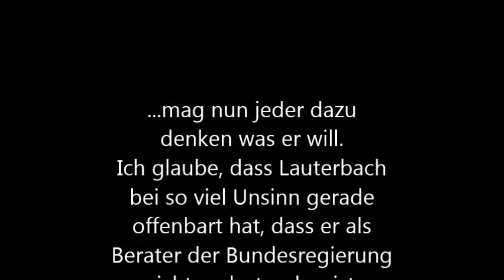Impfungen wirken besser mit Lockdown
Lauterbach: "Ohne Lockdown wirken die Impfungen nicht so gut."Für die Nachwelt festgehalten.
ARD Tagesschau
Juli 2021